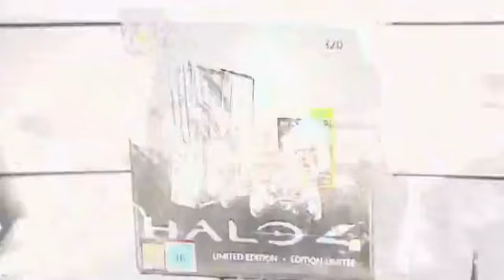ufo raksasa terekam di atas langit london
video penampakan ufo raksasa yang terekam di atas langit london yang masih menjadi video misteri